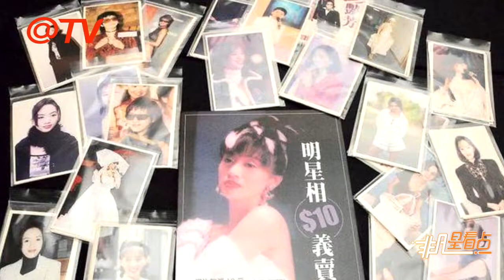梅艷芳逝世15週年 歌迷籌辦紀念展緬懷！